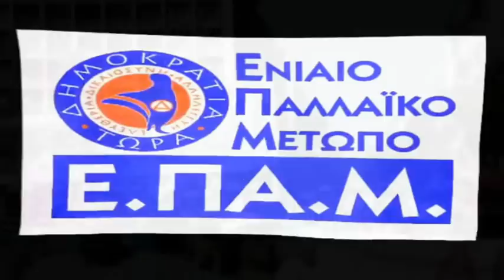ΤΟ Ε.ΠΑ.Μ. ΣΤΗ ΣΥΓΚΕΝΤΡΩΣΗ ΤΟΥ ΣΥΝΤΑΓΜΑΤΟΣ ΣΤΙΣ 26/09/2012